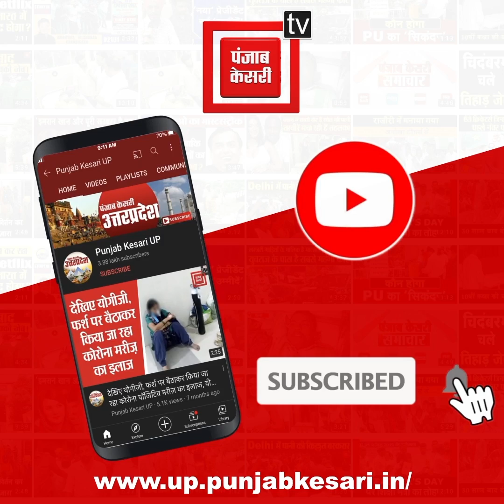अब बलिया में जाति भेद का मामला, दलित छात्र को बाइक छूने पर शिक्षक ने पीटा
राजस्थान के उदयपुर के बाद अब उत्तर प्रदेश के बलिया में दलित छात्र के साथ जाति भेद का मामला सामने आया है….जहां, एक दलित छात्र को स्कूल के शिक्षक ने बेरहमी से पिटाई कर दी...दलित छात्र का कसूर बस इतना था कि उसने शिक्षक की बाइक पर हाथ रख दिया...जिससे शिक्षक आग बबूला हो गए...और छात्र को कमरे में बंद कर लोहे के पाइप से बुरी तरह से पिटाई कर दी...